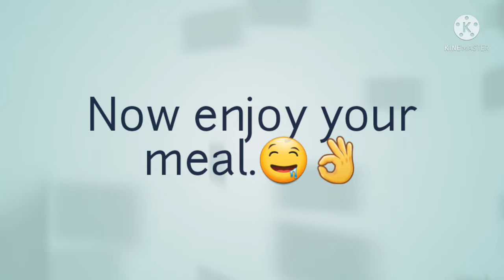Wonderful dessert in 5 minutes!Everyone is looking for this recipe!🤤👩‍🍳|foods and fashion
Wonderful dessert in 5 minutes!Everyone is looking for this recipe!🤤👩‍🍳
Easy dessert recipe for kids👌

foods and fashion